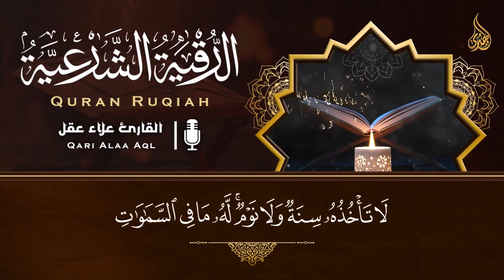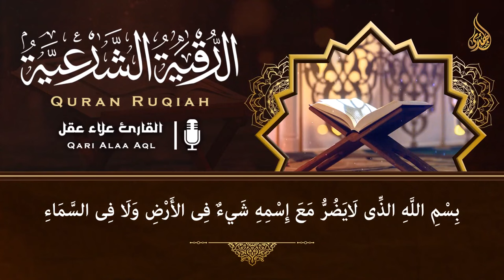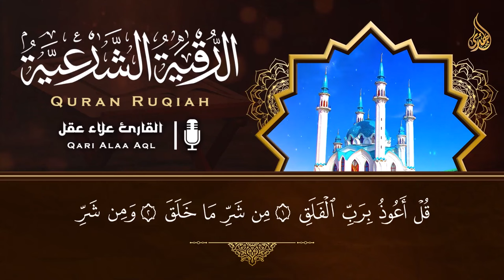أقوى رقية شرعية شاملة مكتوبة لعلاج السحر والمس والحسد والعين الحاقدة في الرزق والبيت والأولاد